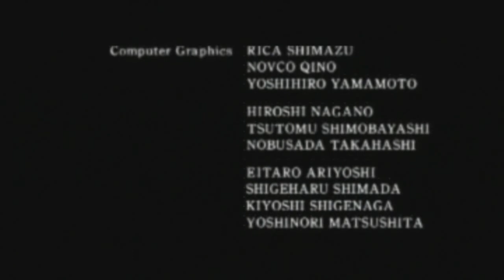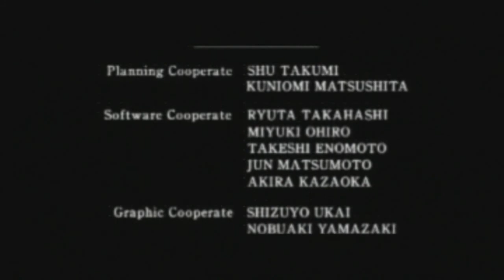Resident Evil 2 - Leon A (Arrange) Playthrough Final Part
We face off against the final boss and I get my results for my playthrough, think I done not too bad actually, missed unlocking some extras by about 15 minutes though :(